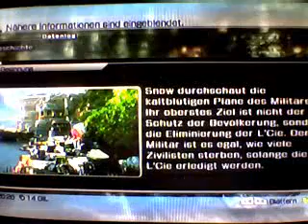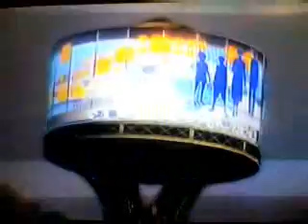Lets Play Final Fantasy XIII Part 89 KG.Falke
oder KG.Arsch